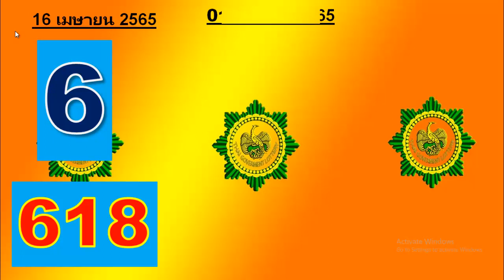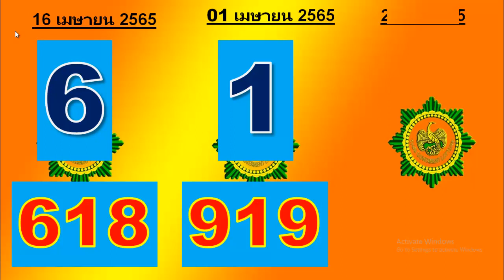2 พ.ค.2565 ลุ้นรับรางวัลผู้โชคดี 2 พฤษภาคม 2565 ชนะเกมสุดท้ายประจำปีแน่นอน